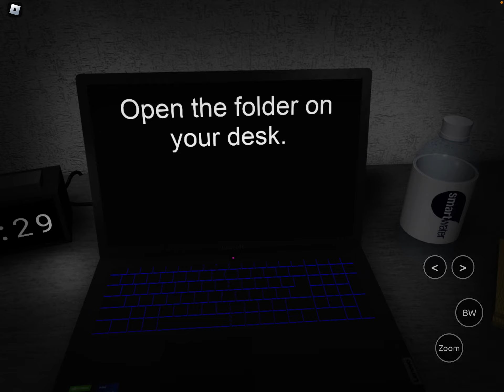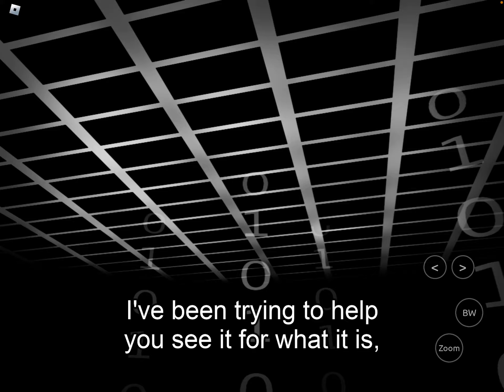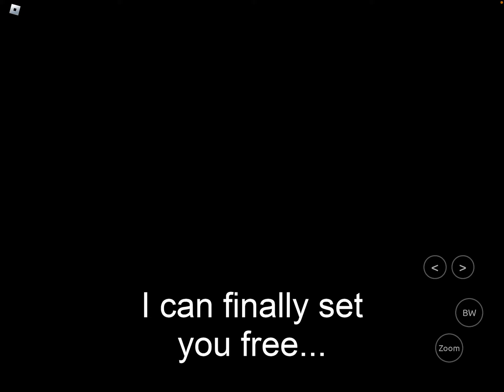Do NoT taKE THiS sUrVeY! |Roblox Start Survey?